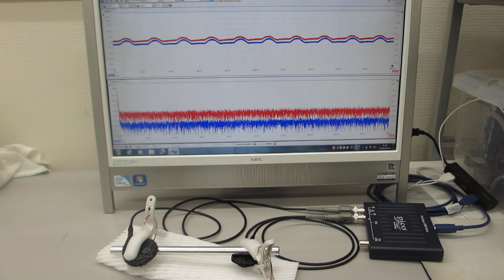オリジナル超音波プローブの伝搬特性を評価する技術（超音波システム研究所）